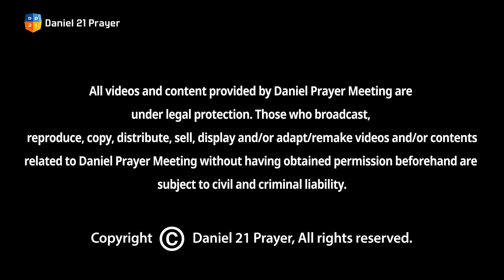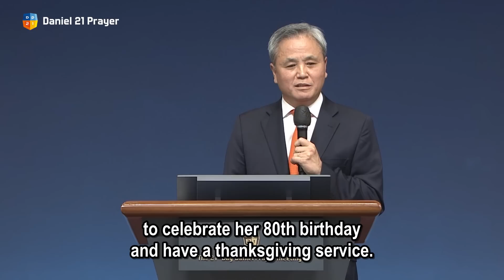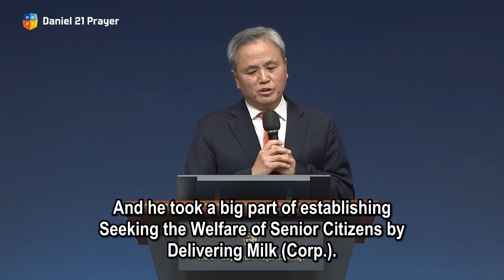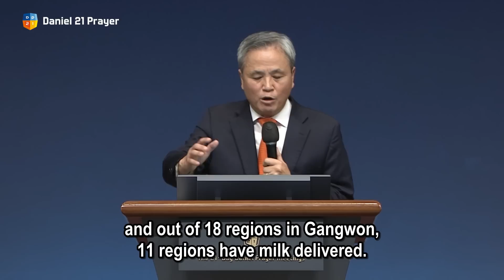[2023 GLOBAL DANIEL PRAYER MEETING DAY3] Love One Another - Pastor Yong han Ho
2023 Global Daniel Prayer Meeting
Uploaded daily at 9 A.M. on the official Daniel Prayer Meeting YouTune channel from 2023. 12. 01(Fri.) ~ 12. 20(Wed.)

WorshipㅣIn the powerful presence of the Holy Spirit
RestorationㅣSound healing and transformation
UnityㅣTranscending denominations

The proceeds from the advertisements played in the following video content are used to aid churches in Korea and those in need through the Daniel Prayer Meeting love offerings.

Notice Regarding Praise Liscense

※ Oryun Community Church obtained church copyright licenses and streaming licenses by the CCLI(Christian Copyright Licensing International).

Category
Non-profit/Public Campaign